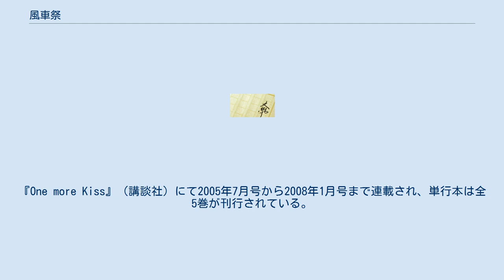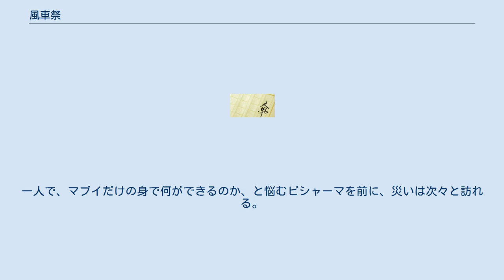風車祭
『風車祭』（カジマヤー）は、池上永一による日本の小説作品。
1994年に『文藝春秋』に連載された。
 第118回直木賞候補になった。
デビュー作『バガージマヌパナス』が書けてしまった作品であるのに対し、本作は作家であるという自覚を持って書こうと思って書かれた作品である。
 2005年、栗原まもるにより漫画化される。
『One more Kiss』（講談社）にて2005年7月号から2008年1月号まで連載され、単行本は全5巻が刊行されている。
栗原が池上の作品を漫画化するのは『バガージマヌパナス』に続き、2作目である。
『バガージマヌパナス』に置いて、物語を凝縮し全1巻に収めたことが心残りで、もう1度池上作品を漫画化したいと願っていた（外部リンクインタビュー参照）。
 以下は、主に漫画版を基にした記述である。
 1996年、沖縄県・石垣島、高校生の比嘉武志は、翌年に控えた97歳のお祝い「風車祭」を待ちわびているフジオバァの、「何か刺激がほしい！」という企みで、妖怪火を目撃、マブイ（魂）を落としてしまう。
 しかし、その妖怪火は魔物などではなく、228年もの間マブイだけの身でさまよい続けるピシャーマだった。
武志は儚げな雰囲気を持つ美しいピシャーマに一目惚れし、自分がマブイを落としているのにも構わず、彼女の願いを叶えようとする。
 しかしピシャーマが現在の姿にされた本当の理由は、ニライ神・マユンガナシィによって、破滅に向かう島から生き残る人を選ぶという使命を負わされていたからだった。
島に古くから伝わる信仰が薄れたことが原因で、島に洪水・旱魃・血の海・地震・大津波など様々な災いがもたらされると預言される。
一人で、マブイだけの身で何ができるのか、と悩むピシャーマを前に、災いは次々と訪れる。
未曽有の危機が迫る島の運命は…!?